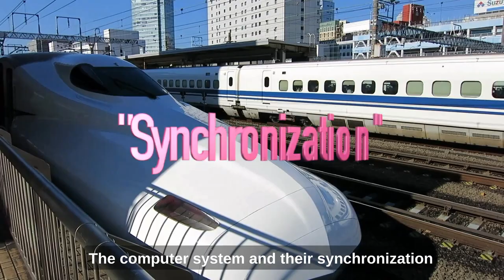Unique train platform experience for Shinkansen (Bullet Train) Fans! - Shizuoka, Japan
If you want to experience and feel the Shinkansen's speed and power from the outside, the best way is to observe it from a smaller Shinkansen station that is not a stop for the Nozomi Super Express.  At smaller Shinkansen stations, the two middle tracks will be used as passing or car pool-like lanes that the Nozomi can fly through because it does not stop at the smaller Shinkansen stations.  I was at Shizuoka Station where only the Hikari (semi-express) and Kodama (local) Shinkansens stop,  so the Nozomi Super Express could fly through the station at speeds up to 280 kilometers an hour (175 mph).  I could literally feel the vibration and intense energy coming off the Nozomi as it passed by in a blur.  Experience for yourself, the true power and speed of the Shinkansen!